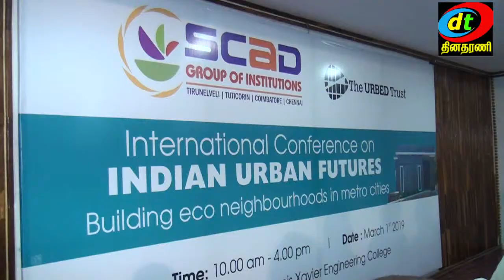FX ENG INTERNATIONAL CONFERNCE